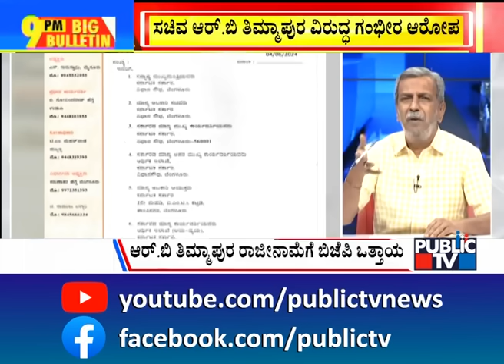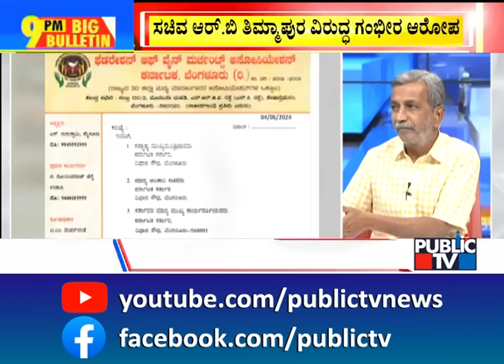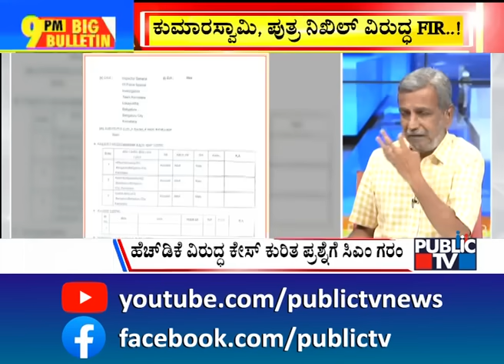Big Bulletin With HR Ranganath | Wine Merchants' Body Claims Rs 500 Crore Liquor Scam In Karnataka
Big Bulletin With HR Ranganath | Wine Merchants' Body Claims Rs 500 Crore Liquor Scam In Karnataka | Nov 05, 2024